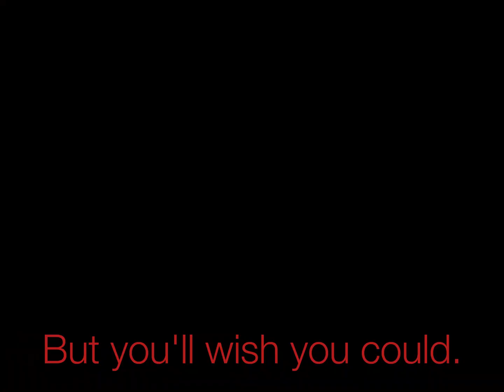Her backstory made me love her insted of hate her..